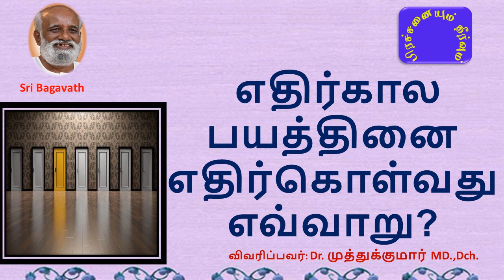இன்பப் பிரவாகம் - ஸ்ரீ பகவத் - பகவத் பாதை Aug 2017